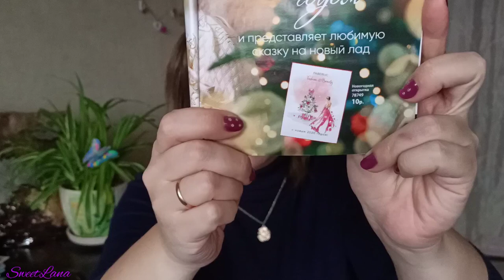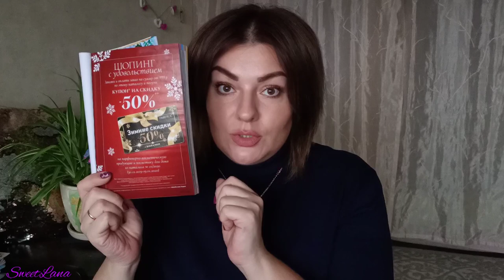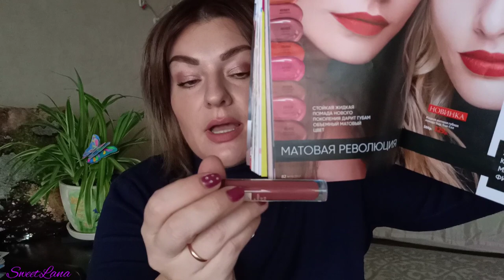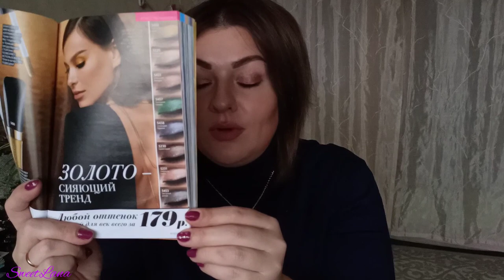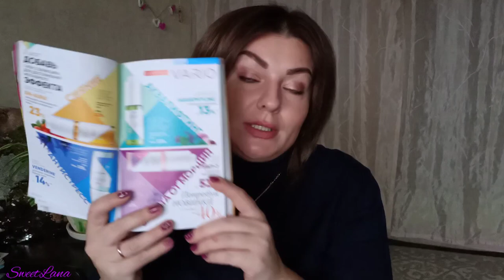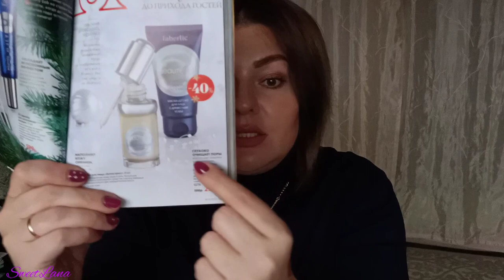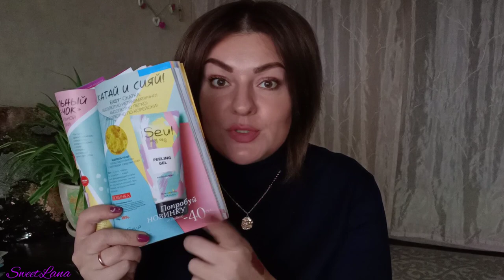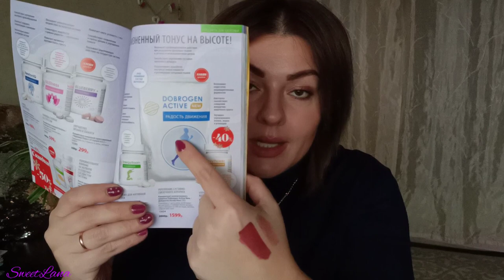ЧТО ЗАКАЗАТЬ В 18 КАТАЛОГЕ FABERLIC? ОТЗЫВЫ и СВОТЧИ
ВСЕМ ПРИВЕТ!!!
Предлагаю полистать 18 каталог Фаберлик вместе. Обсудим план покупок, новинки прошлого каталога и серию GLAM TEAM. Покажу вам свотчи новинок и расскажу о своих впечатлениях.